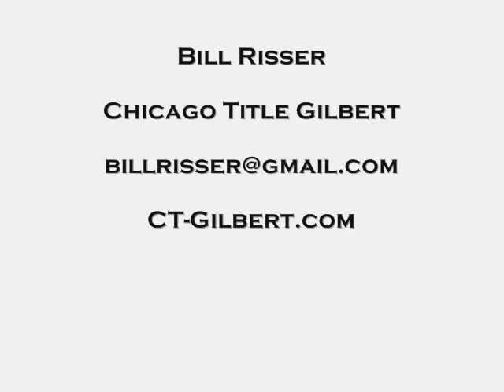CT Video Series No 92 Ignite Wrap Party/Son and Golf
Some random thoughts about the Ignite Phoenix 8 wrap up party and a practice round of golf with my son...